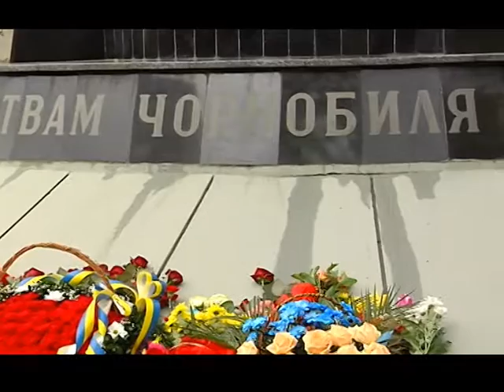Курсанти ЛДУ БЖД прийняли участь у покладанні квітів з нагоди 30 річниці аварії на ЧАЕС